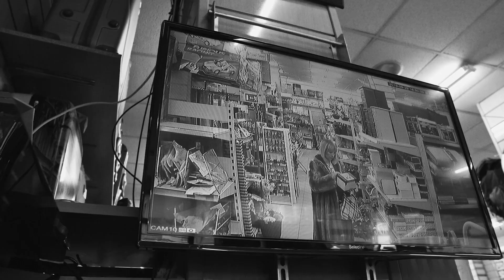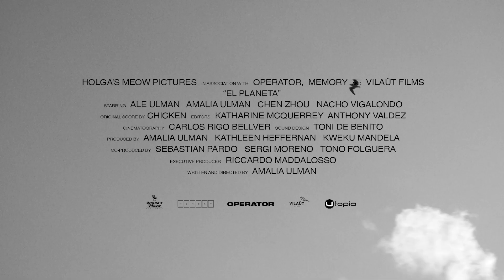El Planeta (Utopia Trailer) [2021]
El Planeta is a dark comedy exploring contemporary poverty, female desire, and the always complicated filial relationships of mothers and daughters. A daughter forced to return home after the death of her father, reconnects with her eccentric mother, hustling to maintain the semblances of their middle-class lifestyle in the face of an impending eviction. Over the course of the week we watch as the daughter's hopes are tested as she attempts to use her sexuality as a means of escape. meanwhile the mother grifts her way into definite security -the care of a jail cell.

Genre : Comedy-Drama

Starring : Amalia Ulman, Ale Ulman, Nacho Vigalondo, Zhou Chen, Saoirse Bertram